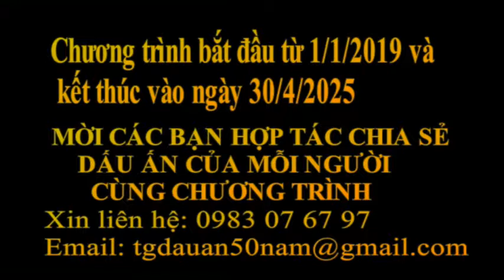ĐÂY TIỀN GIANG - DẤU ẤN 50 NĂM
Vicky media
Thưa các bạn!
Ngày Miền nam hoàn toàn giải phóng- thống nhất đất nước
 30/4/1975, đã gần tròn 50 năm.
 Nữa thế kỹ trôi qua giữa 2 thiên niên kỹ đương đại
đã bôi xóa cũng như giữ lại biết bao dấu ấn
vật thể hay phi vật thể trên quê hương Tiền Giang.
 Dấu ấn đó ở quanh ta, đó là của chung chúng ta
và có khi chỉ là cái riêng của một người.
 Nữa thế kỹ trôi qua, thời gian cũng đã
cuốn trôi đi những tồn tại vật thể và phi vật thể
 trong cuộc đời của mỗi người .
Thế hệ trước thì hoài niệm, tiếc nuối.
Thế hệ sau thì kế thừa hoặc cách mạng, cách tân,
 hướng tới cái mới tốt đẹp hơn.
Nữa thế kỹ trôi qua,Người Tiền Giang đã
 tạo dựng, khắc họa một kho tàng vât thể và phi vật thể quý báu,
 cho lớp lớp con cháu quê nhà
vọng tưởng,minh định vào tương lai trăm năm sau.
Nhà báo Thanh Chương và Vicky media giới thiệu